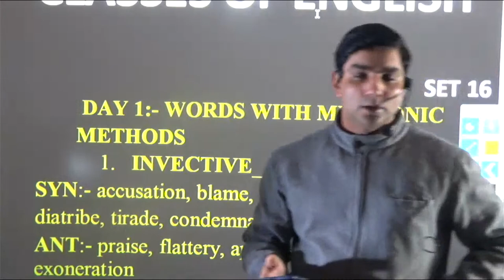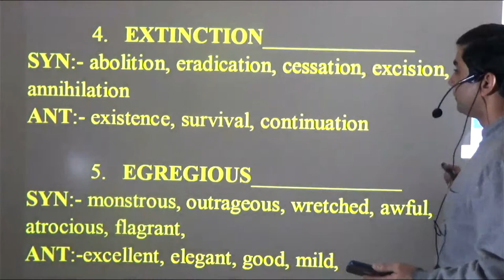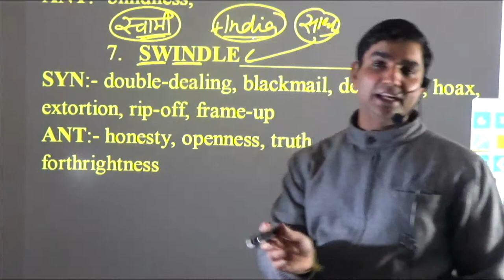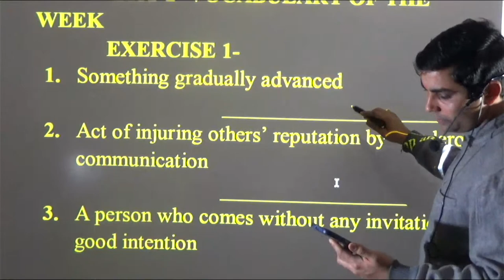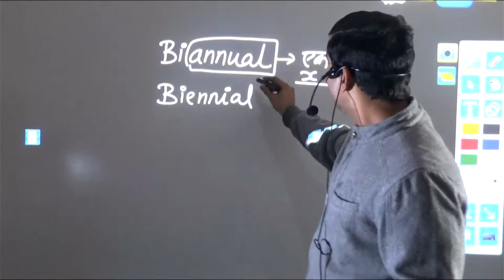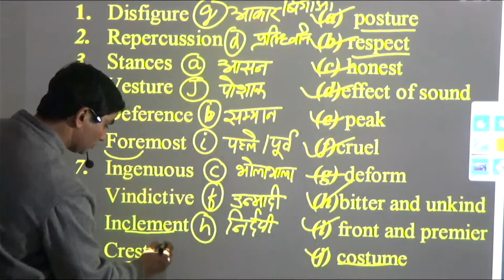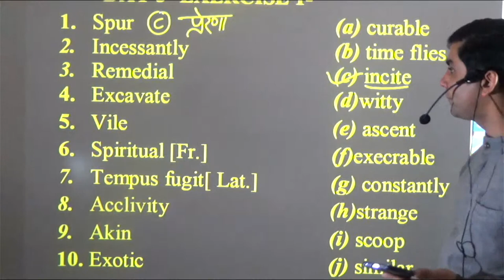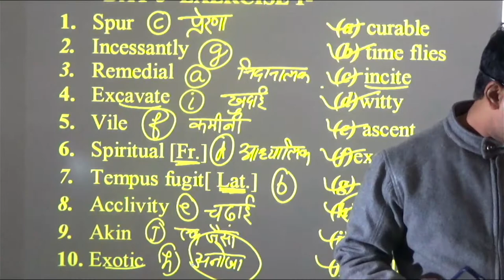ENGLISH VOCABULARY SPIRAL SET 16